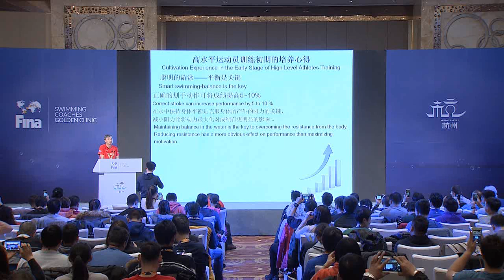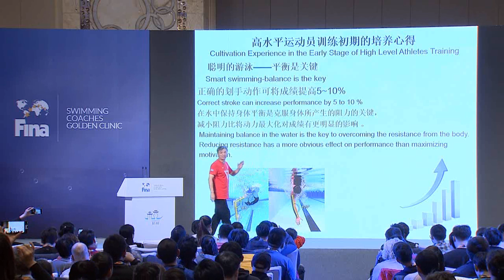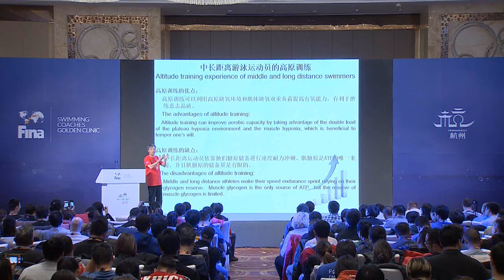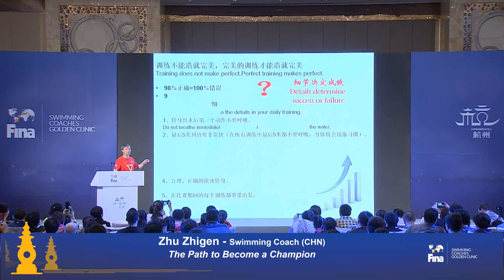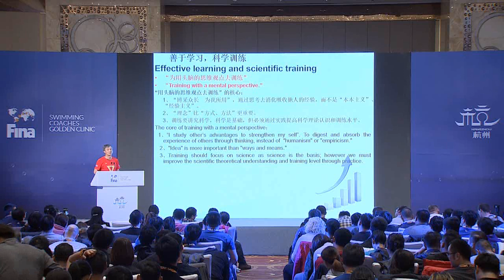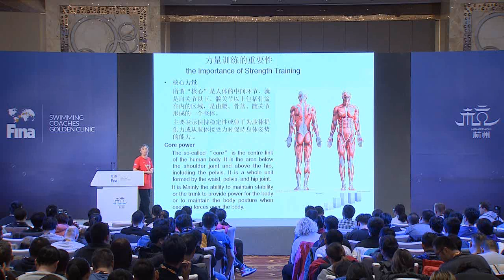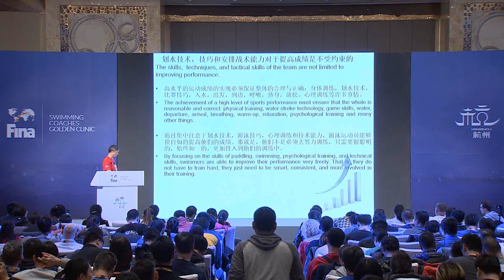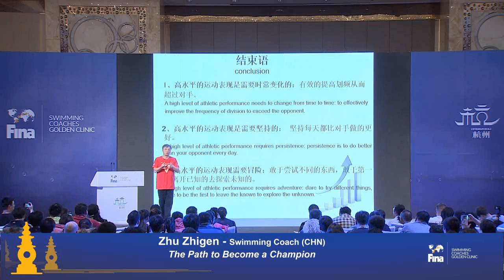The Path to Become a Champion - FINA Swimming Coaches Golden Clinic 2018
Fresh from continued successes after the Olympic Games and World Championships, the highest-profile speakers in Aquatics are confirmed to speak at the 4th FINA Swimming Coaches Golden Clinic.

Topic: The Path to Become a Champion
Speaker: Zhu Zhigen (CHN) – Swimming Coach